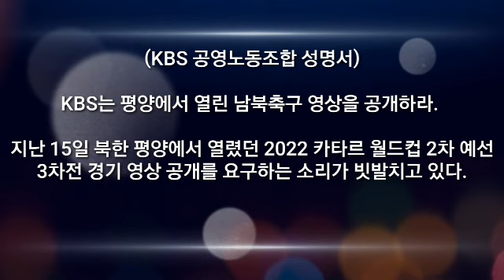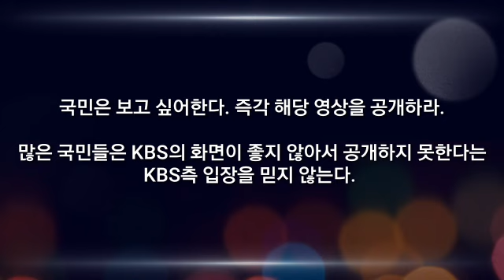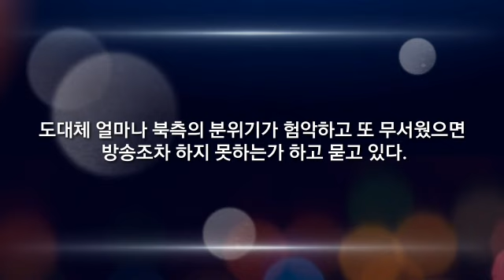KBS는 평양에서 열린 남북축구 영상을 공개하라!